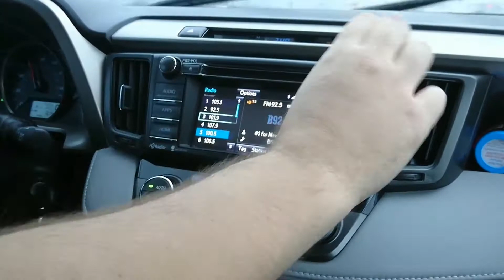2014 Rav4 Radio frozen